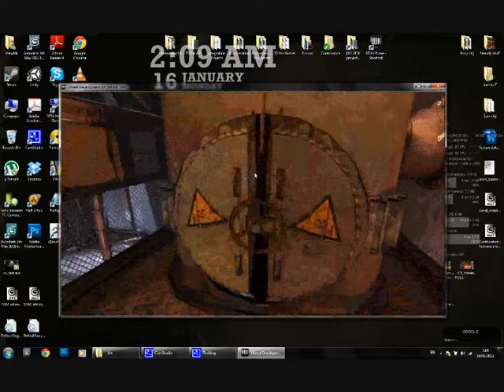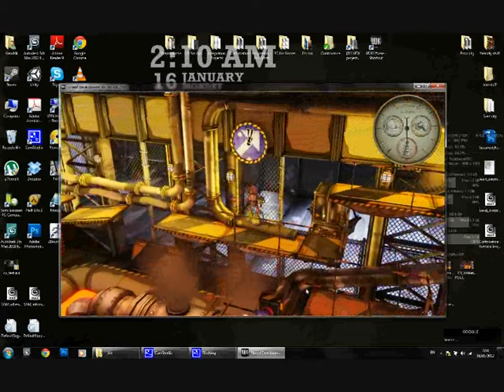Contrivance UDK demo - Playthrough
Capture of the demo game project made in 6 weeks by 5 students Digital Arts & Entertainment.
Made in UDK.

You play as S.A.M. (Self Assimilating Mechanoid), a helpless little robot, who was abandoned in a steel recycling factory, where some of his useful body parts were taken off.
Your job is to guide S.A.M. through the levels, which contain several puzzles that can be solved by using the upgrades that can be found through the levels.

Created by:
-Balcaen Jos
-Boury Fries
-Brouwers Marin
-Coppens Hendrik
-Delaere Matthieu